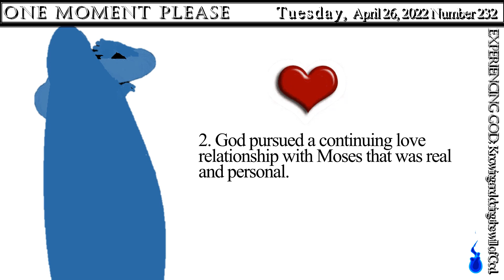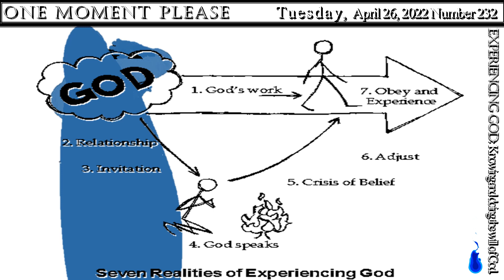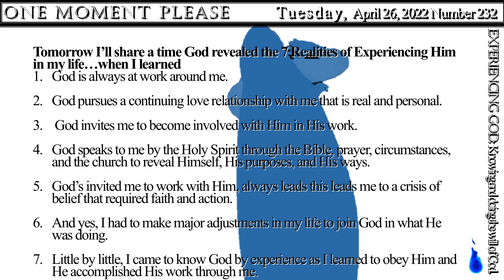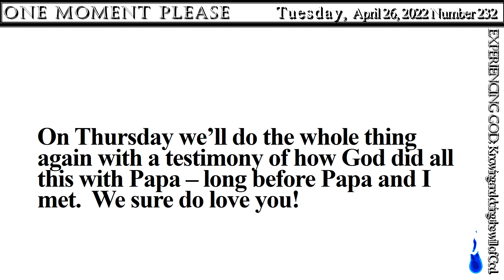Experiencing God 008